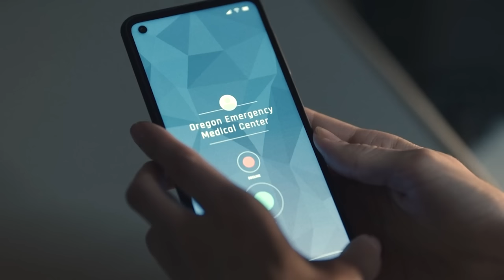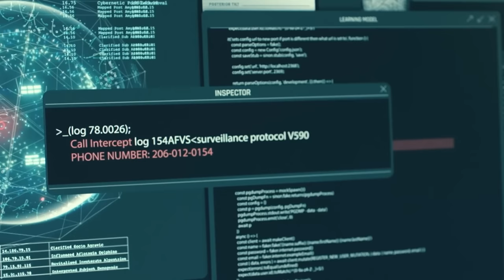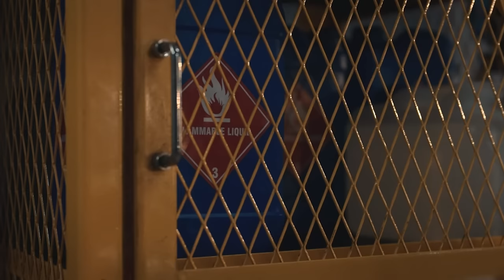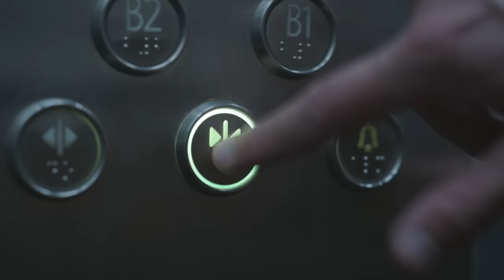First Time Watching *M3GAN* Scared Me With Her Smart Mouth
How Does A Doll Like M3gan Even Get Made? Where Is The Common Sense?! Come Watch My M3GAN Movie Reaction. This Is My First Time Watching M3GAN.

1250 Scenic Hwy S
1701-229 Lawrenceville, GA 30045
MELLVERSE

M3GAN Movie Description:

M3GAN is a marvel of artificial intelligence, a lifelike doll that's programmed to be a child's greatest companion and a parent's greatest ally. Designed by Gemma, a brilliant roboticist, M3GAN can listen, watch and learn as it plays the role of friend and teacher, playmate and protector. When Gemma becomes the unexpected caretaker of her 8-year-old niece, she decides to give the girl an M3GAN prototype, a decision that leads to unimaginable consequences.

M3GAN is a 2022 American science fiction horror film directed by Gerard Johnstone, written by Akela Cooper from a story by Cooper and James Wan (who also produced with Jason Blum), and starring Allison Williams, Violet McGraw, Ronny Chieng, and Brian Jordan Alvarez, with Amie Donald physically portraying M3GAN and Jenna Davis voicing the character. Its plot follows the eponymous artificially intelligent doll who develops self-awareness and becomes hostile towards anyone who comes between her and her human companion.

M3GAN premiered in Los Angeles on December 7, 2022, and was released in the United States on January 6, 2023, by Universal Pictures. The film was a commercial and critical success, grossing over $146 million worldwide against a budget of $12 million and receiving praise from critics for its campy blend of horror and humor, satirical elements, and performances.

A sequel, titled M3GAN 2.0, is scheduled to be released on January 17, 2025, with Williams and McGraw reprising their roles and Cooper returning to write the script.